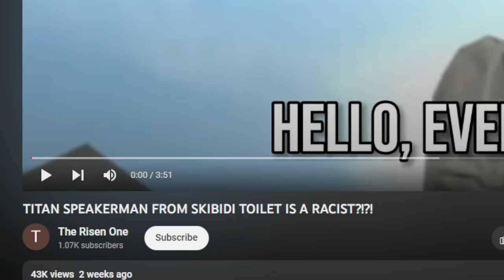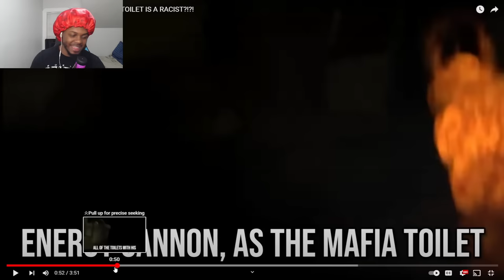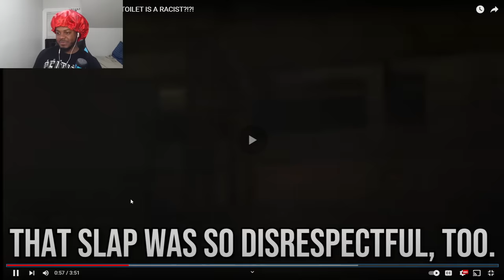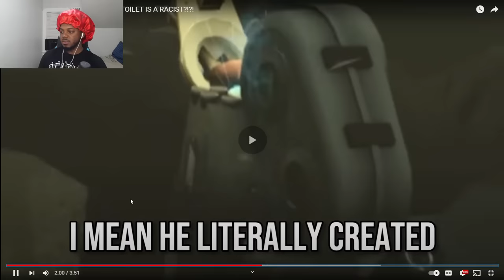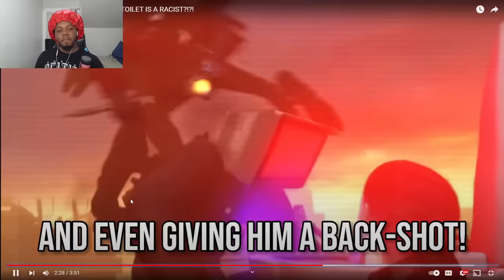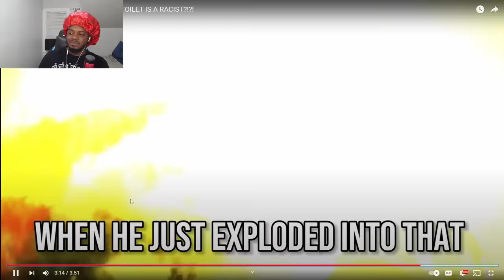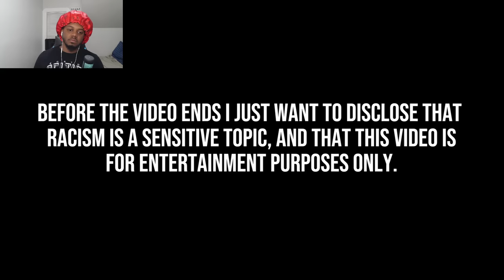TITAN SPEAKERMAN IS RACIST...?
SocialClub: @IsiahCozy

$IsiahCozy